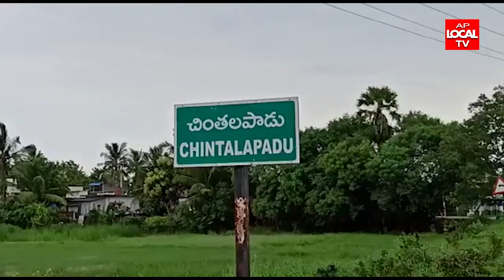చింతలపాడు గ్రామంలో జిల్లా పరిషత్తు ఉన్నత పాఠశాల విద్యార్థులు ఎస్ఎఫ్ఐ ఆధ్వర్యంలో విద్యార్థులు ఆందోళన